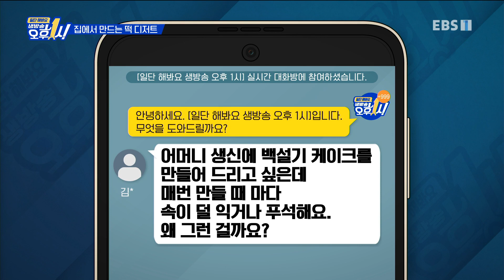일단 해봐요- 생방송 오후 1시 - 연말연시, 집에서 만드는 초간단 '떡 디저트'_#003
공식 홈페이지 연말연시, 집에서 만드는 초간단 '떡 디저트',

연말연시를 맞은 홈 파티에 빠질 수 없는 ‘디저트’! 선물로도 제격이라 디저트를 직접 만들어 주고 싶어 하는 주부들이 늘어나고 있다. 하지만 손재주가 없어 주저하고 있었다면 를 주목하라! 전기밥솥과 전자레인지만을 이용한 집에서 만드는 초간단 ‘떡’ 만드는 비법을 준비했다. 씹으면 톡 하고 달콤함이 입안에서 퍼지는 꿀떡은 물론 부드럽고 쫀득한 백설기와 기념일에 인기 만점인 떡 케이크까지. 코로나19의 여파로 집에서 조촐한 파티를 준비하고 있다면, 가족들과 함께 만드는 떡 만들기에 도전해 보자. 집에서 즐기는 연말연시 파티, 입맛과 취향을 모두 충족한 떡 만드는 비법에 대해 자세히 알아본다.

70분 생방송으로 한 가지 주제를 깊이 있게 파고드는 '일단 해봐요 생방송 오후 1시'는